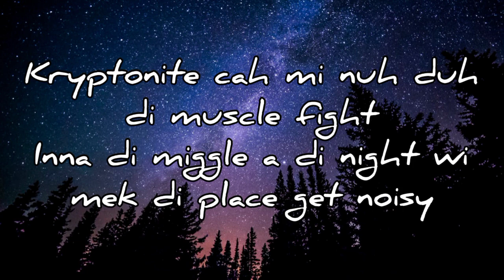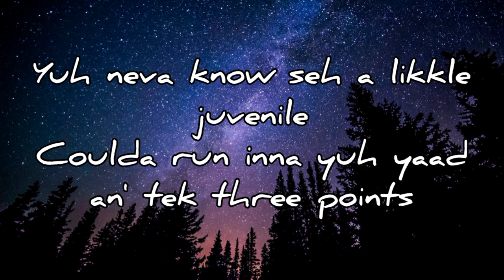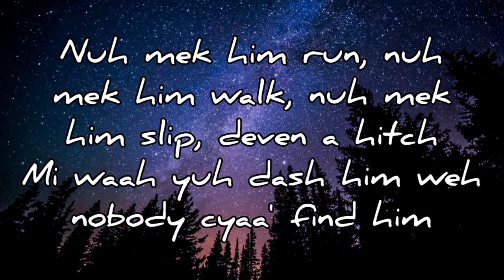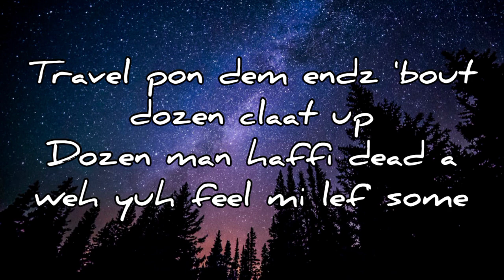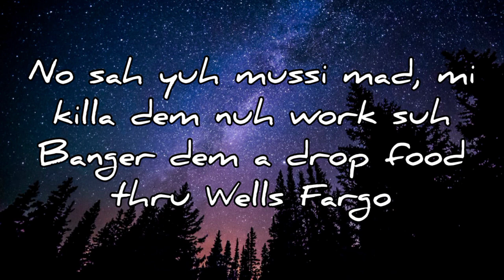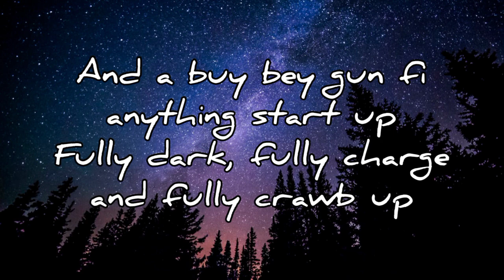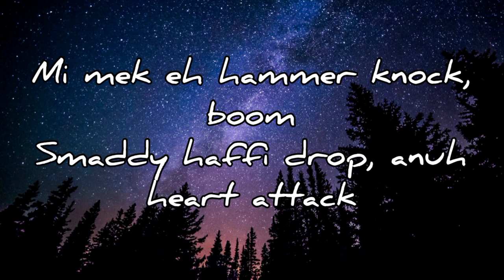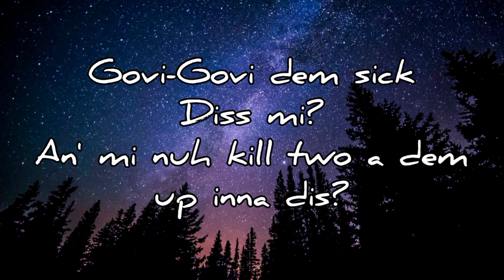Skeng - Gvnman Shift (Lyrics)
Intellectual, murda people edition
Kakam fire, full a gun like Remington
Fully charge up, eager fi kill a man
Ratty gang, fimi gang, pussy run up if yuh bad
Kryptonite cah mi nuh duh di muscle fight
Inna di miggle a di night wi mek di place get noisy
Yuh neva know seh a likkle juvenile
Coulda run inna yuh yaad an' tek three points
Bobby Lane pon eh lane, wi nuh stray pon eh main
When mi buck him Lawd Jesus Christ see
Nuh mek him run, nuh mek him walk, nuh mek him slip, deven a hitch
Mi waah yuh dash him weh nobody cyaa' find him
Diss mi? Yuh mussi sick
An' a 17 lodge up inna dis
45 fit, mi claat it naah miss
Mi finga move swift, mi gun dem naah stick
Govi-Govi dem sick
Diss mi?
An' mi nuh kill two a dem up inna dis?
45 fit, mi claat it naah miss
Listen up
War dem waah tell dem get di tanker
Every guns up, every killa mask up
Travel pon dem endz 'bout dozen claat up
Dozen man haffi dead a weh yuh feel mi lef' some
No sah yuh mussi mad, mi killa dem nuh work suh
Banger dem a drop food thru Wells Fargo
And a buy bey gun fi anything start up
Fully dark, fully charge and fully crawb up
45 fit, mi claat it naah miss
Govi-Govi dem sick
Diss mi?
45 fit, mi claat it naah miss
Ratty gang, fimi gang, pussy run up if yuh bad (hear mi nuh)
Mi mek eh hammer knock, boom
Smaddy haffi drop, anuh heart attack
Inna head back, life span drop to di rest spot
Madda belly cramp anyweh mi lef' mi stamp
A weh yuh know bout gunman shift?
Gun haffi lif' from dem start it
Bobby Lane, Spain Town, wi nuh frighten fi clown
From yuh diss, wi nuh aim an' miss
45 fit, mi claat it naah miss
Govi-Govi dem sick
Diss mi?
45 fit, mi claat it naah miss
Dark
Spanish Town
Bobby Lane, Craig Town
Aye Uptown, Grants Pen, a now
Ratty gang, brrrrp
Aye bwoy, yuh know war?

Music

SONG                                           Gvnman Shift
ARTIST                                                     Skeng
ALBUM                                       1Matik Riddim
LICENCES
ONErpm (on behalf of Raheef Music Group / Chemist Records); BMI - Broadcast Music Inc., Polaris Hub AB, CMRRA, Capture The Sound Of Music, LLC (Music Publishing), and 5 music rights societies